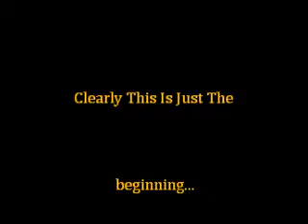The Worst by Jhene Aiko ft LoSo The Boss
A quick cover with ya girl Jhene